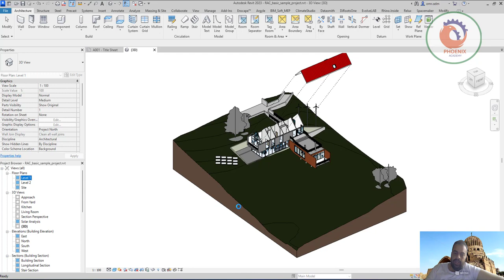Revit 2023 Displace elements in 2D views ريفيت